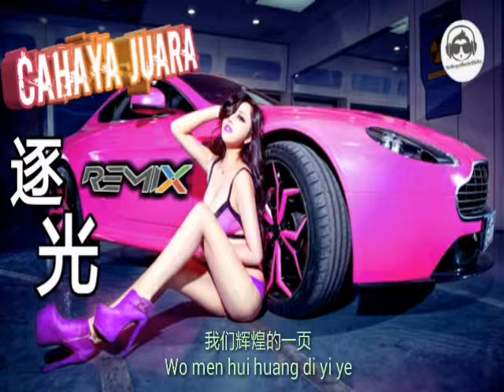《逐光》Cahaya Juara ☆ Lyrics Mix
Hi guys..hope you like & enjoy the music.